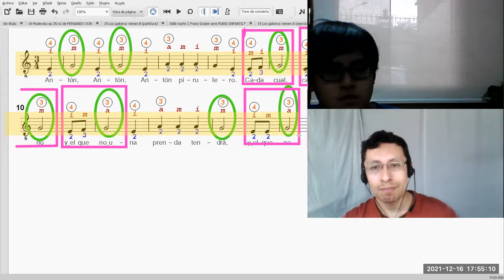Anton, Antón, Antón pirulero (Popular arre Irma Constanzo)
Interpreta el alumno Rodrigo Porras Mandujano.
Taller virtual de guitarra​​​​​​​​ clásica​​​​​​​​ escolar​​​​​​​​ para estudiantes de primaria​​​​​​​​ fingerstyle.
Profesor David Villacorta Olaza @olvidais .
partitura​​​​​​​​ de aprendizaje para solista ​​​de nivel básico.